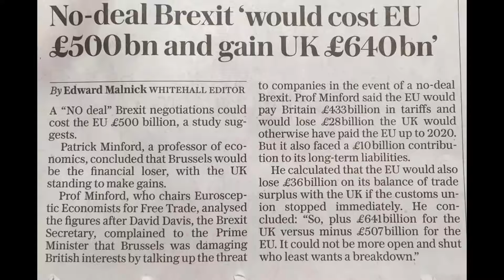Do not hijack Brexit - Liam Fox